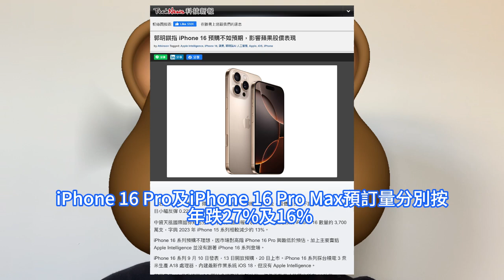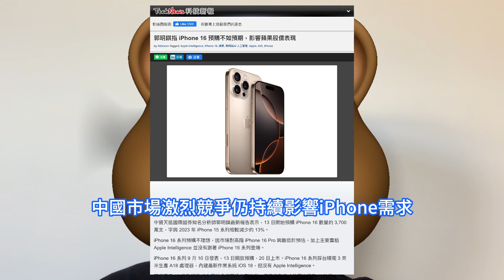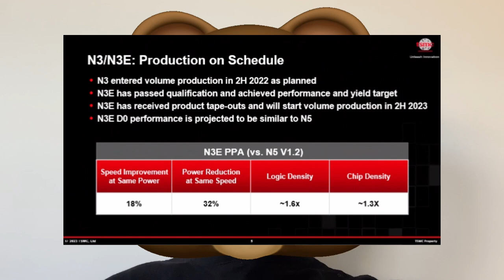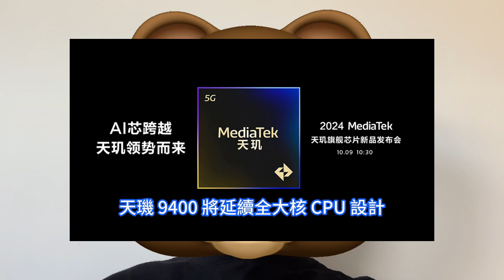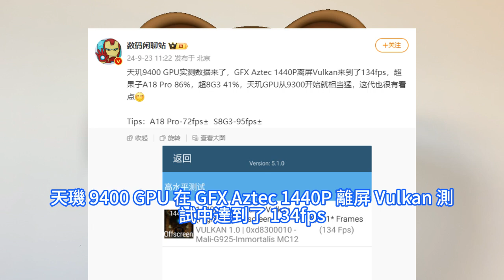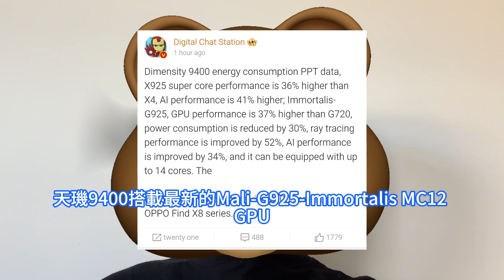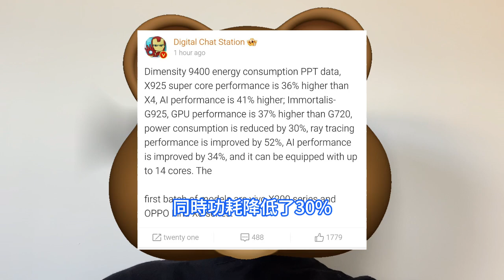遊戲穩了！天璣9400 GPU實測數據曝光，表現極恐怖竟超A18 Pro 86%。安卓陣營第一顆3nm晶片，台積電第二代制程N3E優勢盡顯。iPhone 16 Pro Max需求不旺，蘋果危。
雖iPhone 16 Pro系列首週末預購銷售同比減少，但供應鏈的生產計畫在短期內應不會有太大改變。若四季度的Apple Intelligence發表與旺季促銷對iPhone 16出貨量幫助有限，其相信蘋果在2025年會有更激進的iPhone產品策略以提振需求。然而，蘋果的平板電腦對台積電的 3nm 制程營收貢獻較小。今年發表的iPhone 16將改變這一局面。據報道，蘋果將在iPhone 16系列中使用 A18 和 A18 Pro 晶片，這些晶片的訂單增加將推動台積電 3奈米 制程營收大幅增長。聯發科執行長蔡力行在9月出席SEMICON Taiwan 2024半導體展的imec科技論壇活動時表示，該公司手機旗艦晶片天璣9400於10月亮相。